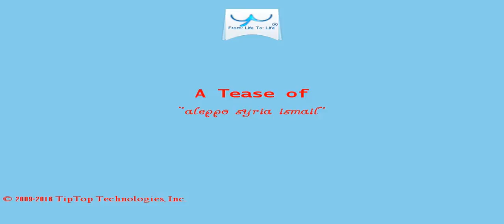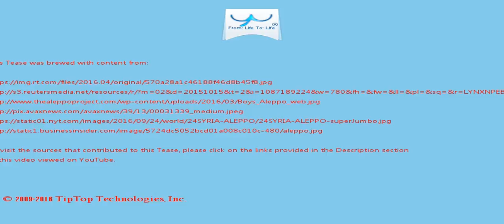A Tease: aleppo syria ismail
In addition to Aleppo, he has won back insurgent stronghold s near Damascus this year.

The Syrian White Helmets civil-defense group and other rights organizations accused Russia of committing or being complicit in war crimes in Syria, saying Russian airstrikes in the Aleppo region had killed  1,207 civilians, including 380 children.

This Tease is included in the playlist which you may wish to view next.

There may be some fresher/older Tease for this topic and also some related topics. You can look for them by searching for "A Tease: aleppo syria ismail" on YouTube or by clicking this

To drink the full T for which this Tease serves like a preview, visit T and search for "aleppo syria ismail".